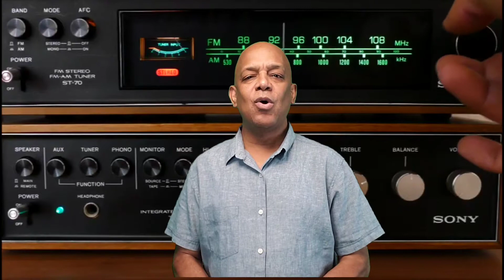Cristina Rodriguez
Somos Latinos VIP Presenta:
Un verdadero talento, exportado desde Venezuela: Cristina Rodriguez.

Sábado, Julio 11
6:00 PM
Por: Somos Latinos VIP en Facebook, YouTube, Twitter, Periscope.